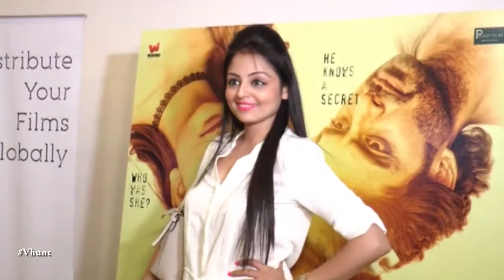Premiere Of Short Film Girl In Red | Latest Bollywood Movies News 2016